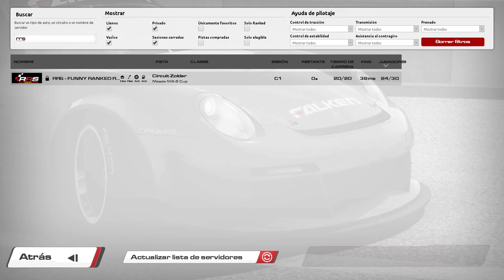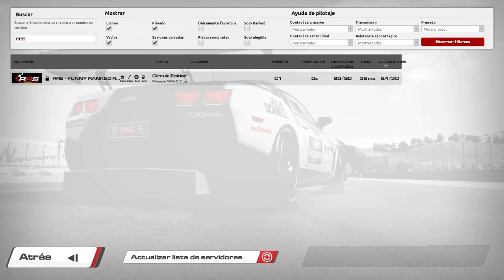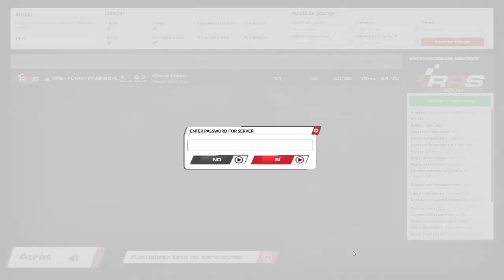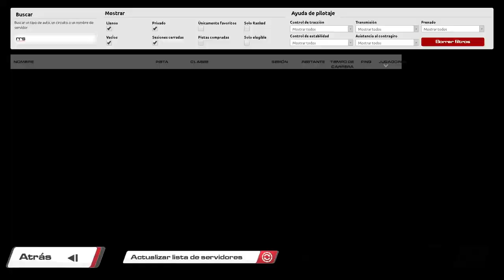Raceroom 🏆 Mazda MX5 - Zolder GP 🏁 Funny Ranked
Disfruta la carrera de la Funny Ranked con los Mazda MX5 en el circuito de Zolder GP.
Retransmisión de la Funny Ranked ofrecida por RRS - RaceRoom Spain. Comunidad de Raceroom e Información acerca de Raceroom Racing Experience y KW Studios.
Increíbles batallas con los Mazda MX5 en Zolder GP.
Mazda MX5 y Zolder contenido de Raceroom.
GP de la Funny Ranked en Raceroom con los Mazda MX5 en Zolder GP.
No pierdas detalle de los adelantamientos en Zolder con los Mazda MX5 .

Relacionado: Mazda MX5 raceroom, raceroom Mazda MX5, Mazda MX5, raceroom Zolder, Zolder raceroom, Zolder, Zolder GP, GP Zolder, Mazda MX5 Zolder, Zolder Mazda MX5, raceroom online, raceroomspain, Raceroom Spain, raceroom España, raceroom racing experience, raceroom carrera, raceroom español, raceroom gameplay, raceroom Zolder, Simracing, Racing, RRS, GP, Funny Ranked, Zolder, raceroom español,, Zolder GP, raceroom Zolder Mazda MX5, Mazda MX5 Zolder raceroom, raceroom Mazda MX5 Zolder, Zolder simracing, Mazda MX5 simracing, raceroom simracing, raceroom, raceroom ranked, ranked raceroom, simracing gratis, simracing español